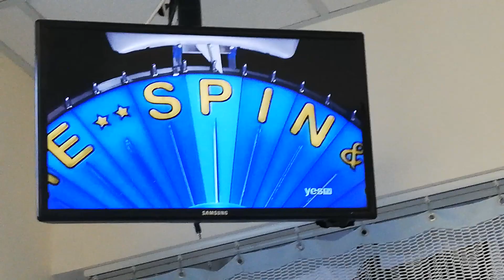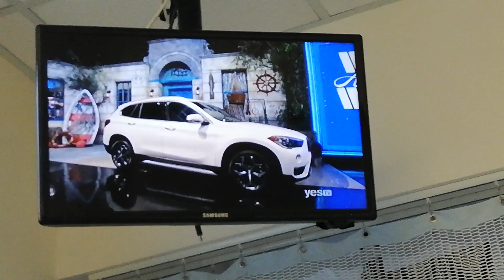WHEEL OF FORTUNE - APRIL 16-4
PEOPLE - YOUNG HONEYMOONERS

THINGS - PLOT TWISTS AND TURNS

WHAT ARE YOU DOING - WALKING MY DOG (BONUS ROUND) (WON BMW X1)